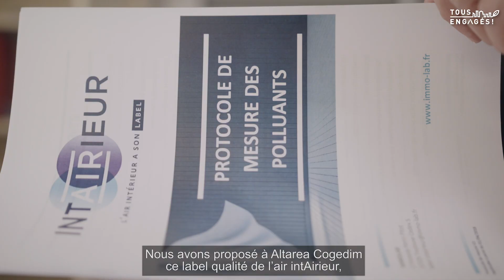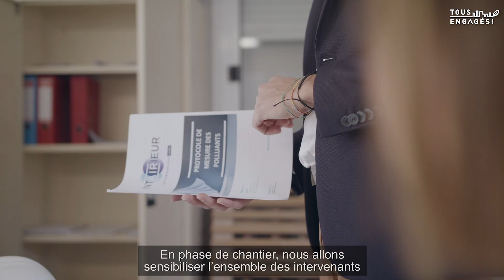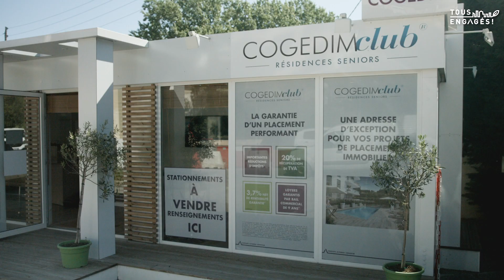S01E06 – Veiller à la qualité de l’air intérieur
Les collaborateurs d’Altarea Cogedim agissent pour le développement durable, découvrez comment s’applique la démarche RSE « Tous Engagés ! »

Le Groupe a pris conscience de l’importance des sujets liés à la santé dans le logement, en particulier la qualité de l’air intérieur. Cet épisode l’illustre au travers de l’opération Cœur de Mougins (06), une des premières opérations engagées dans le label IntAIRieur.

Pour découvrir les autres vidéos sur la démarche « Tous Engagés !

► Découvrez la démarche RSE « Tous Engagés ! »
Altarea Cogedim agit pour l’intérêt général et la transformation positive des villes : qualité de vie en ville, biodiversité, lien social, économie circulaire, habitat solidaire, emploi local…